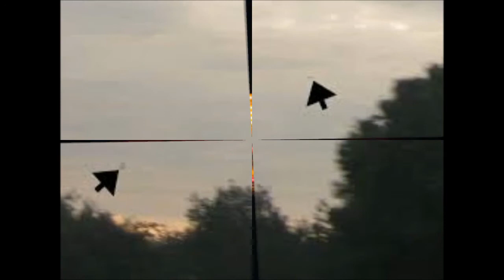KAYIŞDAĞINDA YİĞENİMİ UFOLAR KAÇIRDI ..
İNANILMAZ  Bİ OLAY ORMANIN GÖBEĞİNDE UZAY ARACIMI OLUR YERLERİ VE BÖLGERİNİ BULDUK..